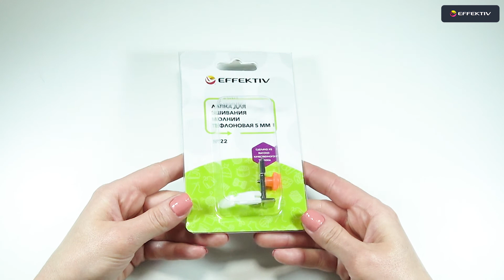Лапка для вшивания молнии Effektiv № 22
Среди специальных швейных приспособлений эта лапка для вшивания молнии занимает особе место. Она идеально подходит для работы с такими материалами, как кожа или замша. Если вы профессионально занимаетесь шитьем курток и других изделий из выше указанных материалов, то в вашем арсенале обязательно должна присутствовать такая лапка.

Лапка для вшивания молнии Effektiv № 22 изготавливается из особенного полимера, который обеспечивает ее беспрепятственное скольжение по сложной поверхности материала. Благодаря особой конструкции строчку удобно прокладывать с обеих сторон застежки.  Нет проблем и установкой лапки на машину, она подходит для большинства моделей, оснащенных универсальным держателем.

Лапка для вшивания молнии Effektiv № 22 существенно расширяет возможности вашей машинки, позволяя проводить ремонт или замену молнии в кожаных и замшевых куртках прямо на дому. Приобрести аксессуар можно в ТекстильТорге, где представлены все швейные принадлежности, которые сегодня выпускаются производителями из разных стран Европы, Азии и России. Наши цены доступны всем. Мы гарантируем качество продукции и быструю доставку заказов по всей России.

ТЕКСТИЛЬТОРГ - это магазин с огромным выбором швейной техники и влажно-теплового оборудования. Мы приятно удивим Вас низкими ценами и высоким качеством нашего сервиса.